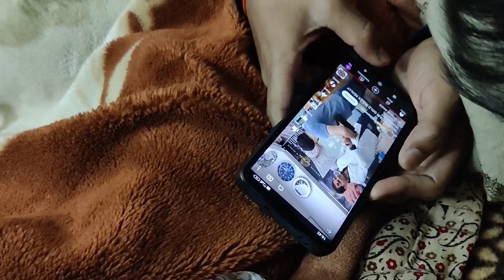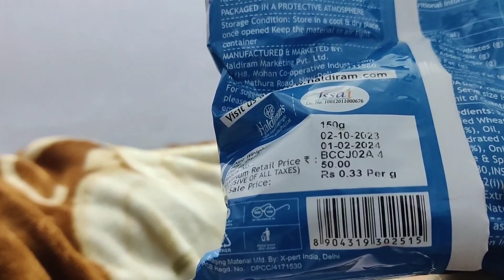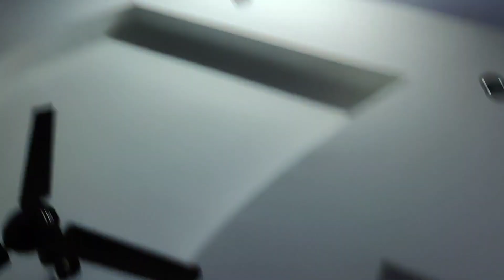Iska harr baar ka yahi tamasha hai 🥺 l Marshika Chauhan Vlogs l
Hello guys 🤗